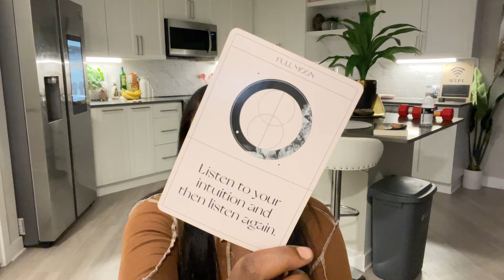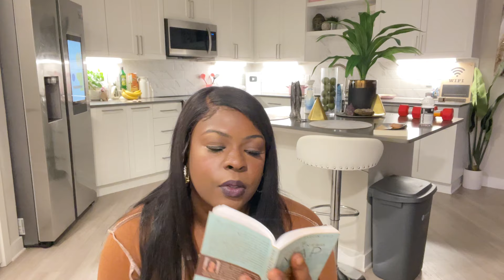Scorpio ♏️ Messages You Need Now 🫶🏾 Tarot Card Reading June 2024